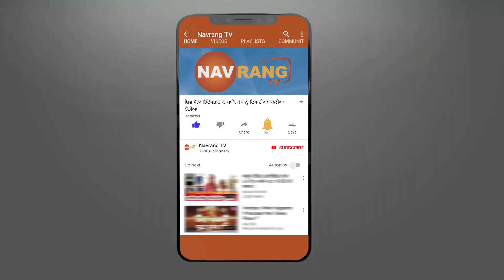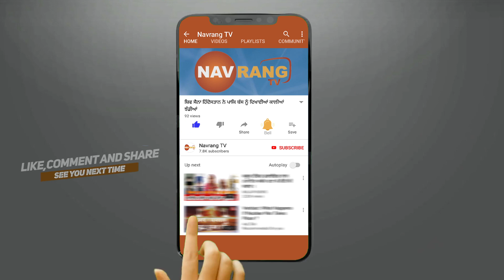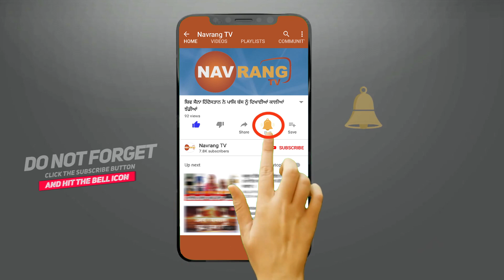ਦੋ ਵਕਤ ਦੀ ਰੋਟੀ ਮਿਲ ਜਾਵੇ, ਸਾਡੇ ਲਈ ਰੋਜ ਹੋਵੇਗਾ ਮਜਦੂਰ ਦਿਵਸ